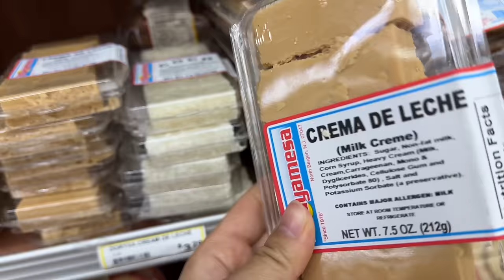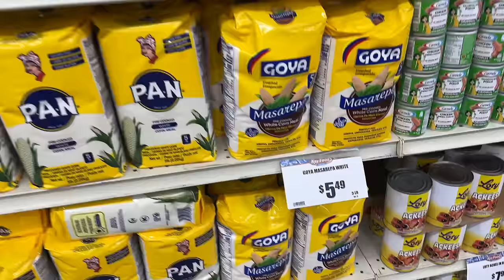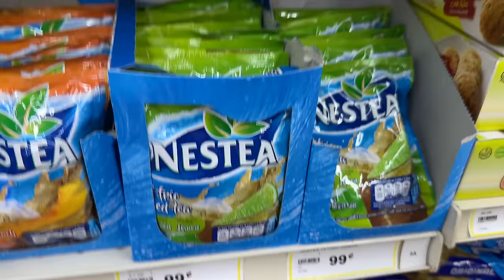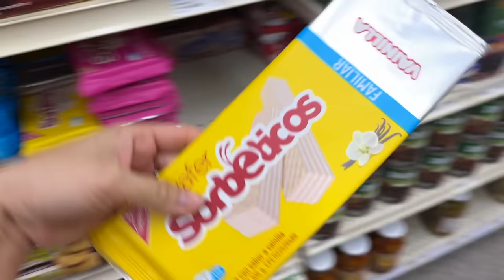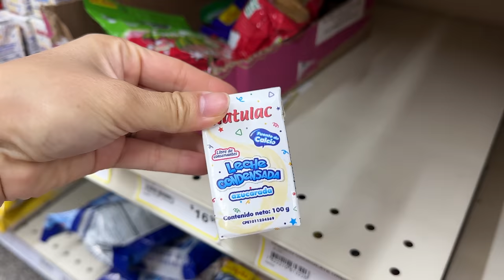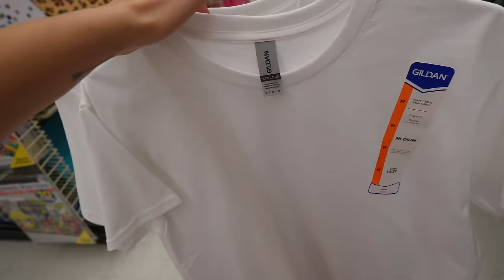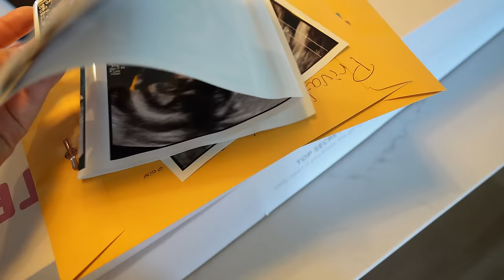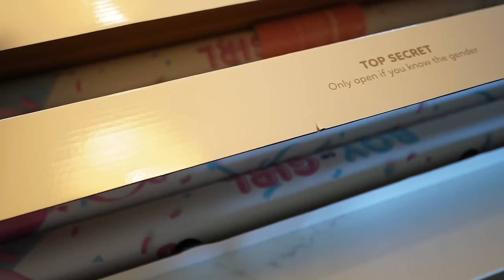PREPARANDO TODO PARA LA REVELACIÓN DE GENERO 🩵🩷 MI TIENDA HISPANA FAVORITA + NUEVOS FORRIS YOUNGKIT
LINKS DE MIS FORROS